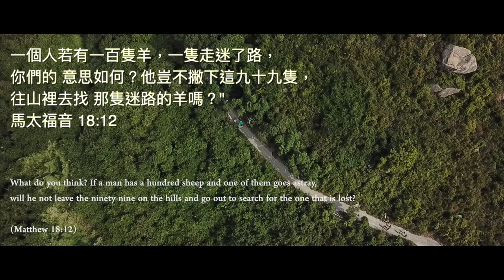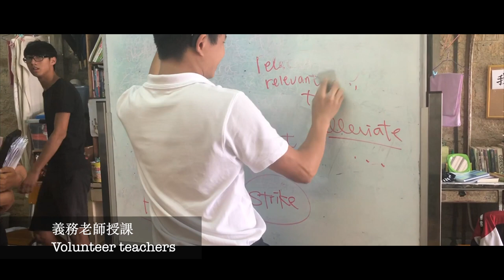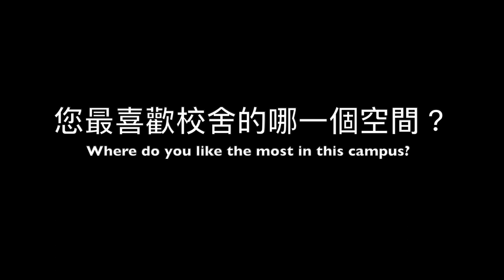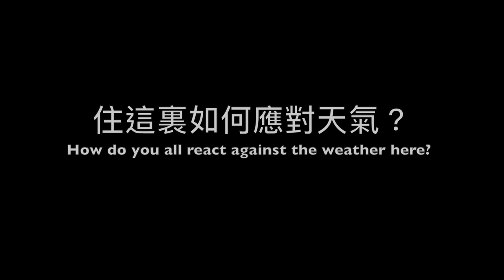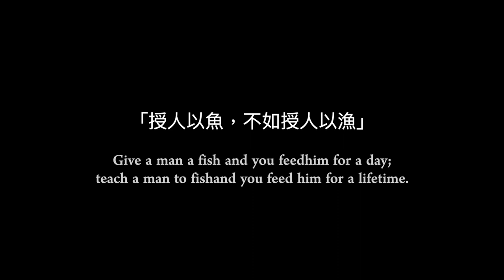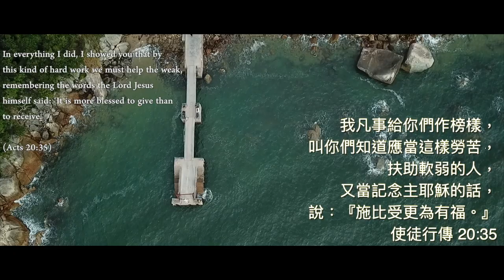Zheng Sheng College x CUHK Architecture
-正生書院修輯工程
-參與式設計 (Participatory Design)
-人性化建築 (humanitarian Architecture）
-中文大學建築系碩士生